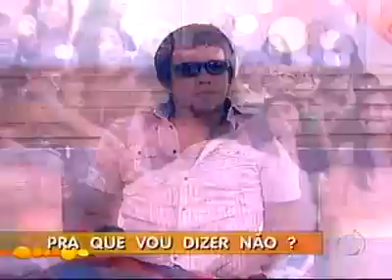Zezé di Camargo e Luciano no Tudo é Possível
Zezé di Camargo e Luciano cantam no Tudo é Possível
Veja os destaques da edição do Tudo é possível.